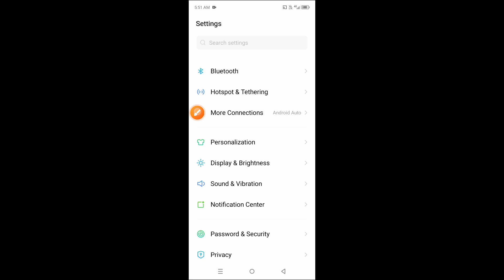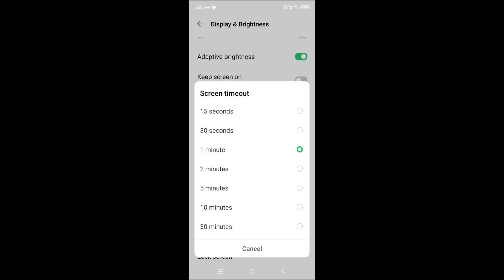How to set screen off time in Tecno Pop 8 || Tecno Pop 8 me auto screen off kaise set kare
hello dosto, aaj meine is video me bataya hai ki Tecno Pop 8 me auto screen off time kaise set karte hain, dosto Tecno Pop 8 me screen off time set karna bahut hi aasan hai. agar aap bhi janna chahate hain ki Tecno Pop 8 me auto screen off time kaise set karte hain to is video ko pura dekhiyega, thanks friends.

Hello friends, in this video, I've explained how to set the auto screen off time on Tecno Pop 8. Setting the screen off time on Tecno Pop 8 is very easy. If you want to know how to set the auto screen off time on Tecno Pop 8, be sure to watch this entire video. Thanks, friends.

How to set screen off time in Tecno Pop 8
Tecno Pop 8 me auto screen off kaise set kare
How to set screen off time on Tecno Pop 8
Tecno Pop 8 me auto screen off kaise set karte hain
Tecno Pop 8 auto screen off
Tecno Pop 8 me auto screen off kaise kare
How to set timing for auto screen turn off in Tecno Pop 8
Tecno Pop 8 screen off
Tecno Pop 8
Screen off